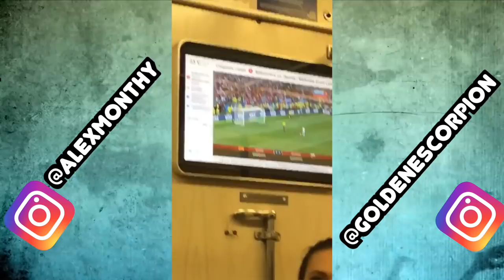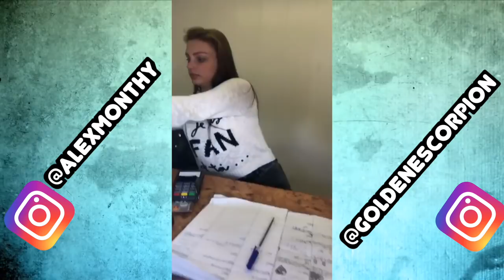Lo mejor de mis instagram stories @Alexmonthy y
Amigos el mundial se está acabando y por eso les traigo lo mejor de las instagram stories del enmascarado y de un servido para que sientan la vibra de Rusia.Para contrataciones, campañas, conducciones y conferencias escribe a: